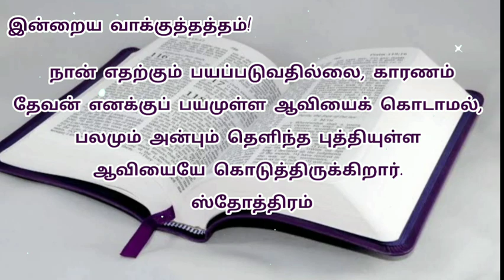Today bible verse in tamil | daily bible verse| tamil bible words | 03-09-2023